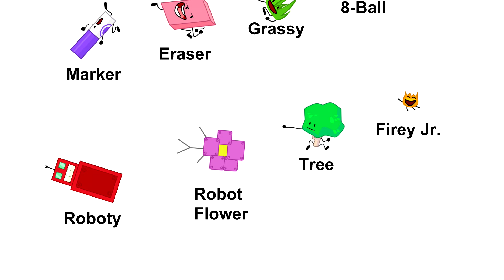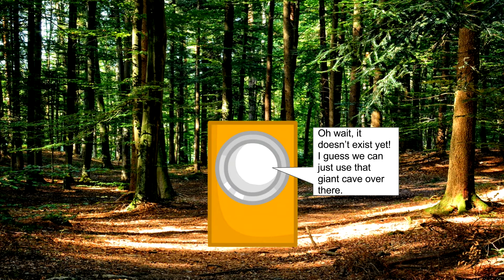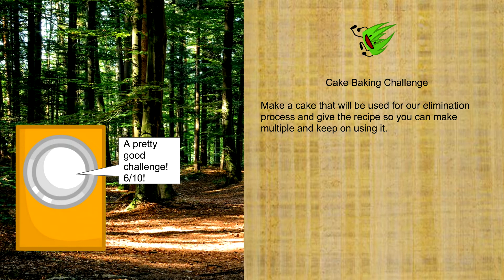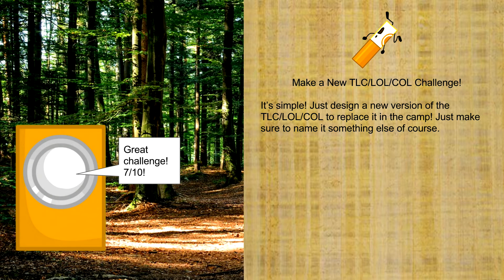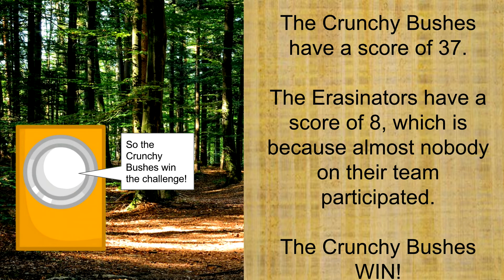Battle for the Quadrillion Episode 2b: ...But Plenty Contestant Ones!